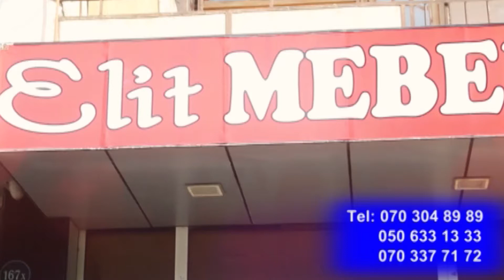reklam.mebel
rejissor Ebdul İsayev